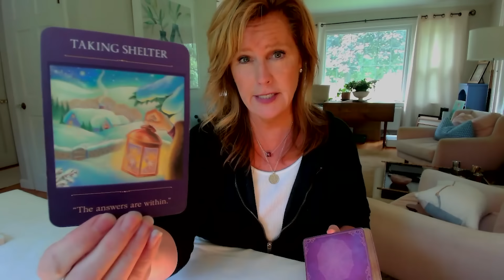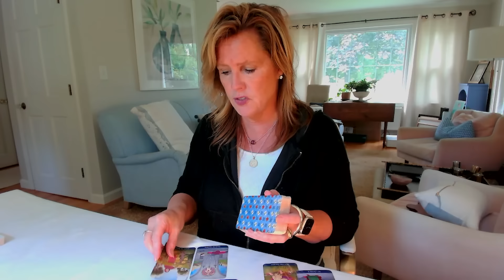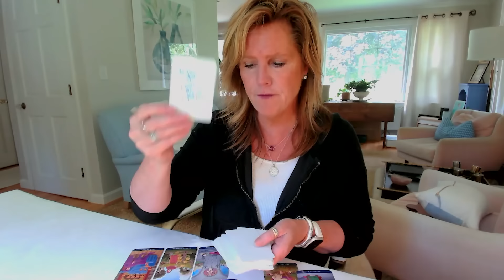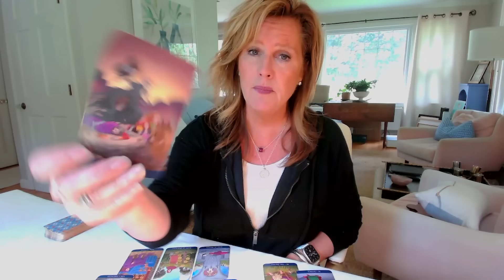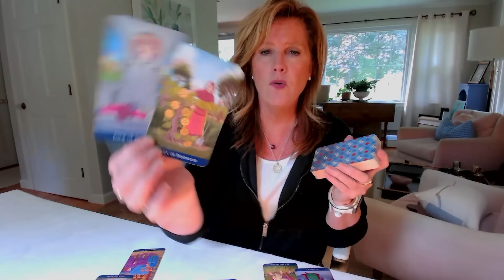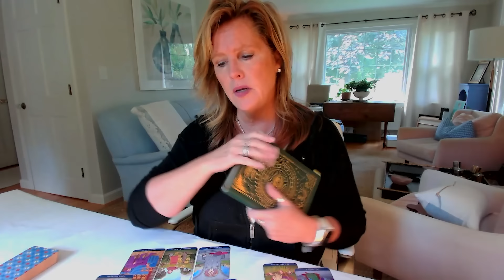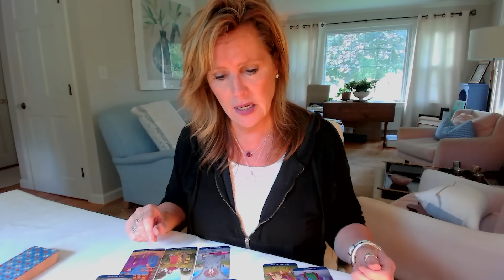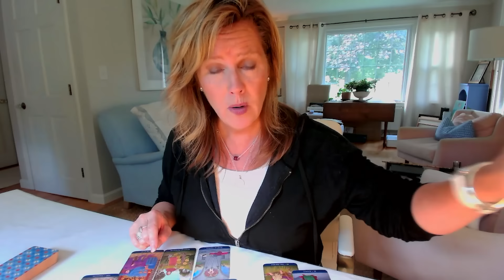Your Daily Tarot Reading : Spiritual TRANSFORMATION Ahead | Spiritual Path Guidance